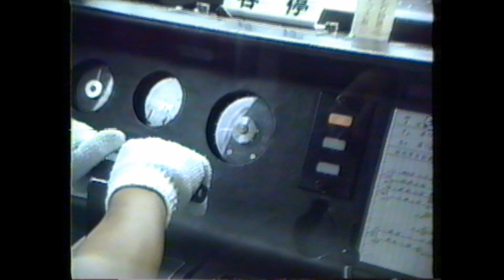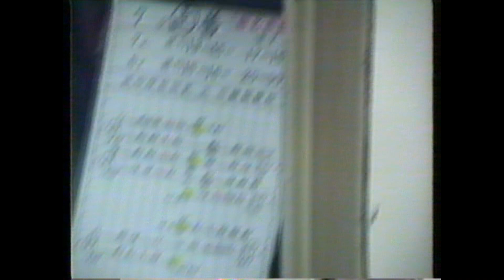１９９０年の東急東横線（元住吉～武蔵小杉～新丸子）複線時代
１９９０年の東急東横線（元住吉～武蔵小杉～新丸子）、８０００系からの全面展望です。今は、目黒線が並走し、複々線区間ですが、この時代は複線区間でした。制服は懐かしい緑色で、元住吉駅では急行桜木町が通過します。